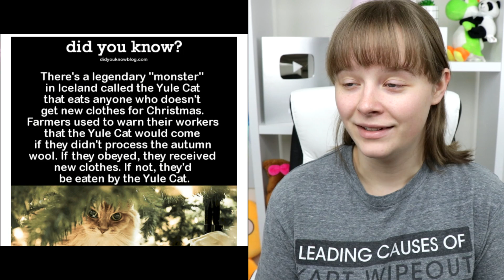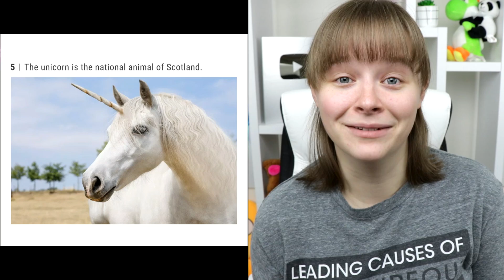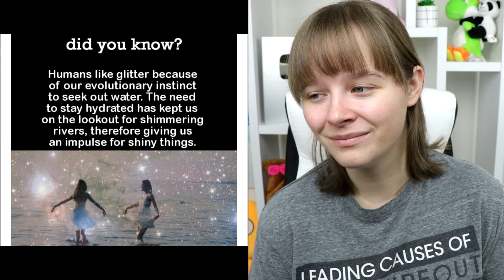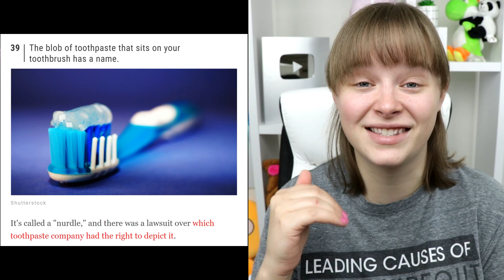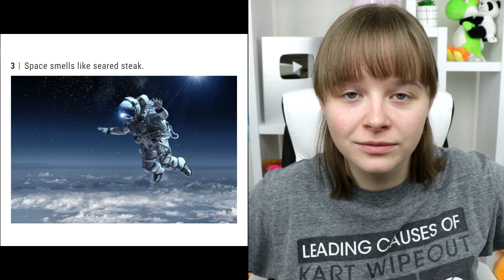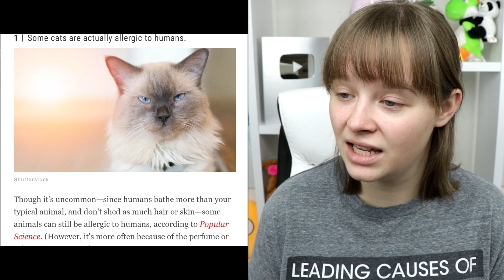Random Facts That Make You Interesting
Cameo: @sarahkaynee